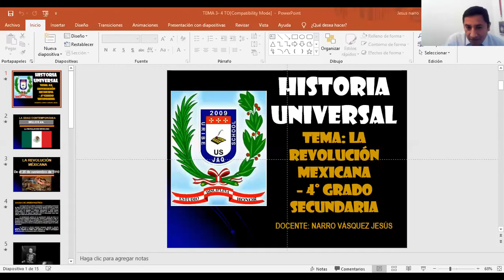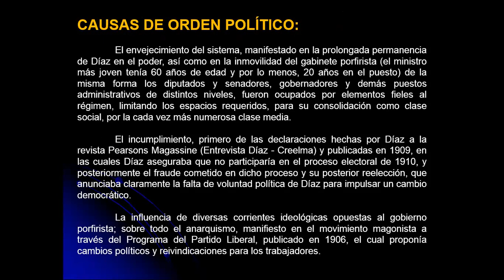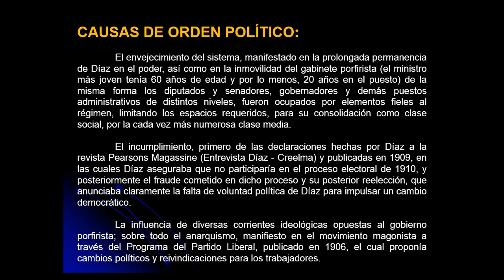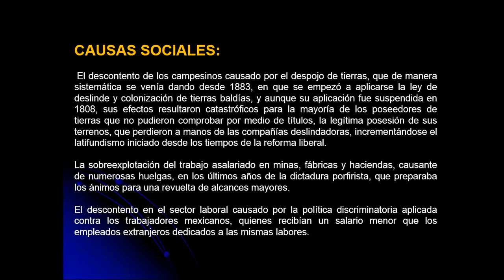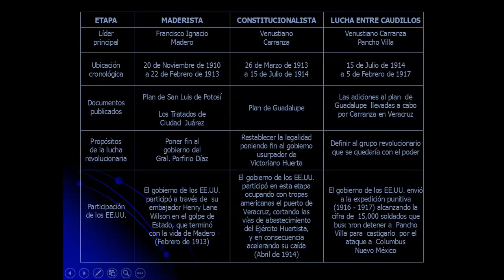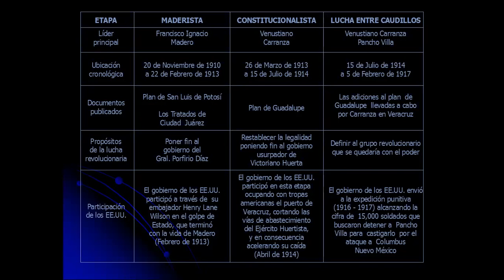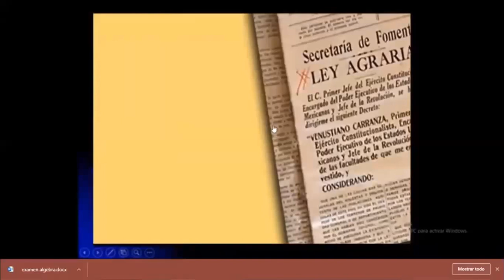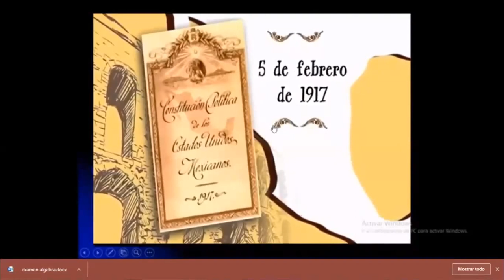HISTORIA UNIVERSAL 4° "A" - 2 -